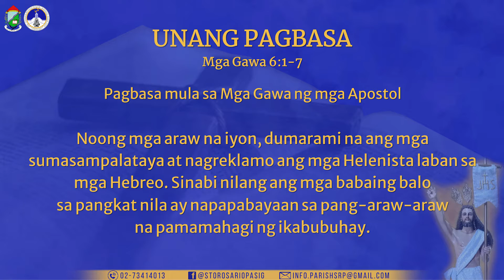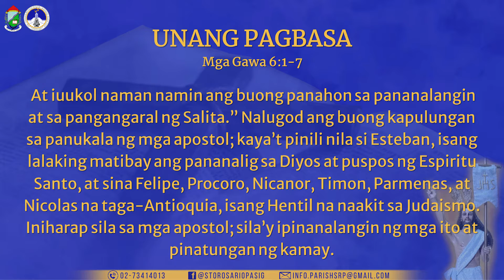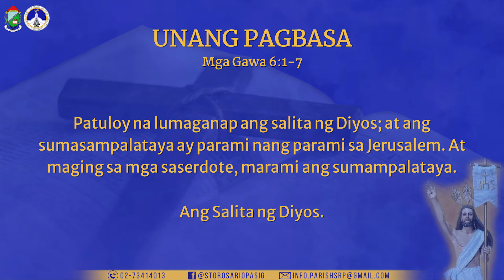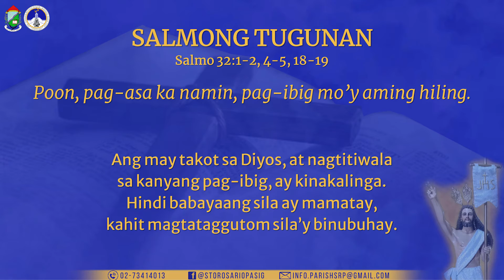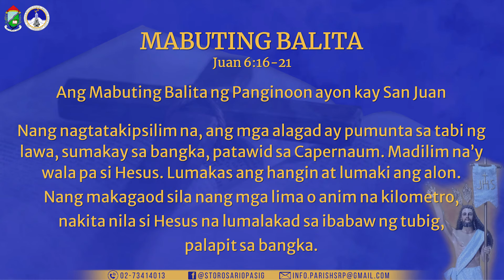PAGBASA NGAYONG ARAW | Ika-30 ng Abril 2022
Sabado sa Ika-2 Linggo ng Pasko ng Pagkabuhay
o kaya Paggunita kay San Pio V, Papa

Pagbasa mula sa Mga Gawa ng mga Apostol

Noong mga araw na iyon, dumarami na ang mga sumasampalataya at nagreklamo ang mga Helenista laban sa mga Hebreo. Sinabi nilang ang mga babaing balo sa pangkat nila ay napapabayaan sa pang-araw-araw na pamamahagi ng ikabubuhay. Kaya’t tinipon ng Labindalawa ang buong kapulungan ng mga sumasampalataya at sinabi sa kanila, “Hindi namin dapat pabayaan ang pangangaral ng salita ng Diyos upang mangasiwa sa pamamahagi ng ikabubuhay. Kaya, mga kapatid, pumili kayo ng pitong lalaking kilala sa pagiging mabuti, matatalino at puspos ng Espiritu Santo, at ilalagay namin sila sa tungkuling ito. At iuukol naman namin ang buong panahon sa pananalangin at sa pangangaral ng Salita.” Nalugod ang buong kapulungan sa panukala ng mga apostol; kaya’t pinili nila si Esteban, isang lalaking matibay ang pananalig sa Diyos at puspos ng Espiritu Santo, at sina Felipe, Procoro, Nicanor, Timon, Parmenas, at Nicolas na taga-Antioquia, isang Hentil na naakit sa Judaismo. Iniharap sila sa mga apostol; sila’y ipinanalangin ng mga ito at pinatungan ng kamay.

Patuloy na lumaganap ang salita ng Diyos; at ang sumasampalataya ay parami nang parami sa Jerusalem. At maging sa mga saserdote, marami ang sumampalataya.

Poon, pag-asa ka namin,
pag-ibig mo’y aming hiling.

o kaya: Aleluya!

Lahat ng matuwid dapat na magsaya
dahil sa ginawa ng Diyos sa kanila;
Kayong masunuri’y magpuri sa kanya!
Ang Panginoong Diyos ay pasalamatan,
tugtugin ang alpa’t awit ay saliwan.

Panginoo’y tapat sa kanyang salita,
at maaasahan ang kanyang ginawa.
Minamahal niya ang gawang matapat,
ang pag-ibig niya sa mundo’y laganap.

Ang may takot sa Diyos, at nagtitiwala
sa kanyang pag-ibig, ay kinakalinga.
Hindi babayaang sila ay mamatay,
kahit magtataggutom sila’y binubuhay.

ALELUYA

Aleluya! Aleluya!
Si Kristo’y muling nabuhay,
kanyang nilikha ang tanan,
mga tao’y dinamayan.
Aleluya! Aleluya!

MABUTING BALITA
Juan 6:16-21

Ang Mabuting Balita ng Panginoon ayon kay San Juan

Nang nagtatakipsilim na, ang mga alagad ay pumunta sa tabi ng lawa, sumakay sa bangka, patawid sa Capernaum. Madilim na’y wala pa si Hesus. Lumakas ang hangin at lumaki ang alon. Nang makagaod sila nang mga lima o anim na kilometro, nakita nila si Hesus na lumalakad sa ibabaw ng tubig, palapit sa bangka. At sila’y natakot. Ngunit sinabi niya sa kanila, “Huwag kayong matakot. Ako ito!” Tuwang-tuwa nilang pinasakay si Hesus sa bangka; at pagdaka’y sumadsad ang bangka sa kanilang patutunguhan.